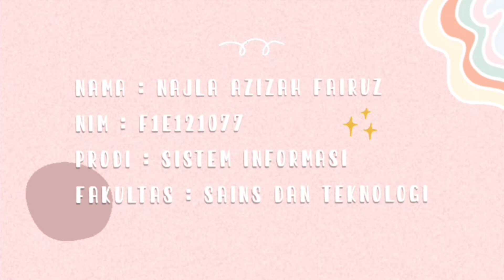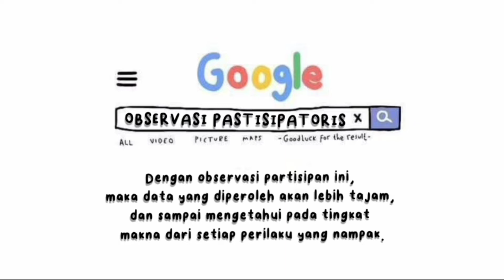Observasi Partisipatories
Nama : Najla Azizah Fairuz
NIM : F1E121077
Kelas : R003
Prodi : Sistem Informasi
Dosen Agama : Mohamad Rapik, M.Fil.I., M.H
Video Observasi  Partisipatories bersama Mitra